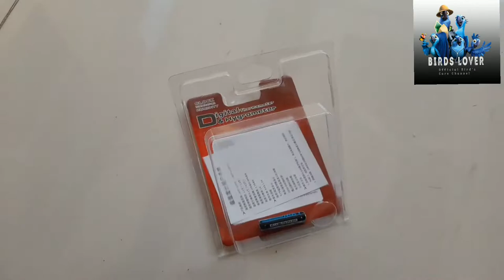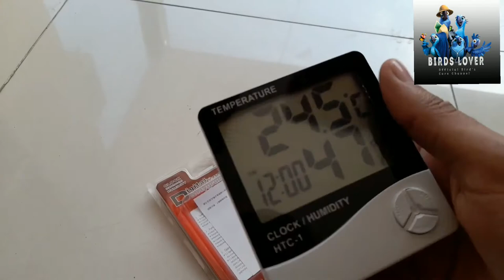Digital Temperature & Thermometer Controller For Birds Aviary Cage Heater For Birds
Aaj Ki Video Mae Digital Thermometer & Temperature Controller Lagaya hai

 Yeh device Ap Ky Cage Ky Indoor temperature Ko Measure Karti Hai

Welcome To Birds Lover

This Channel is for all kind of topics, news and reviews about BIRDS and what you want to watch and listen about birds

Here You Can Find All Types Of Breeding Birds Information Like What To Feed,Birds Cages,Medicines,Birds Foods List Etc

"LEARN & SERVE" is main theme of this Channel

So, Please learn and get information from this channel and share it with others to whom you love and care

Thanks